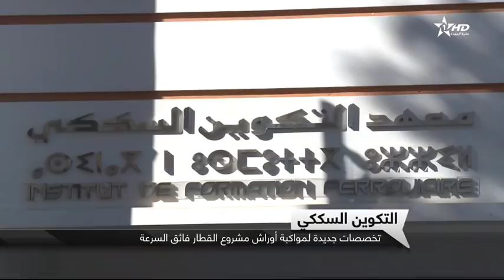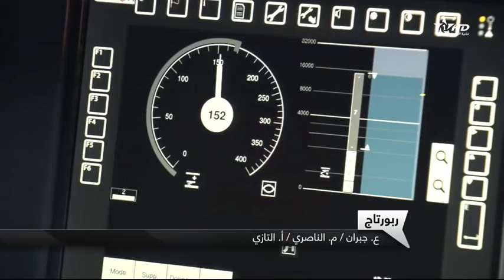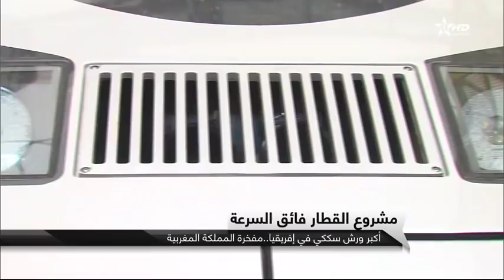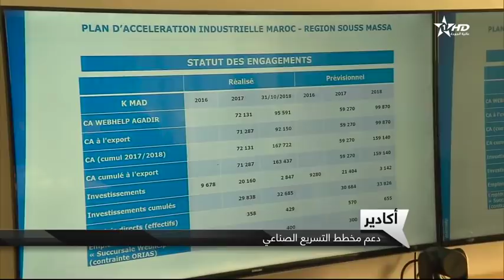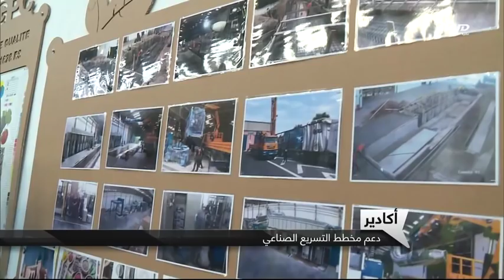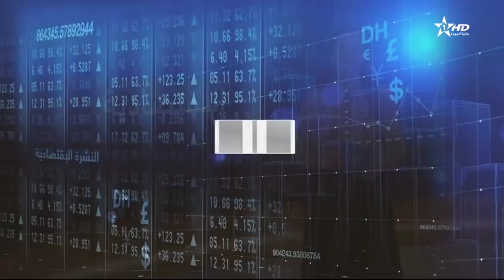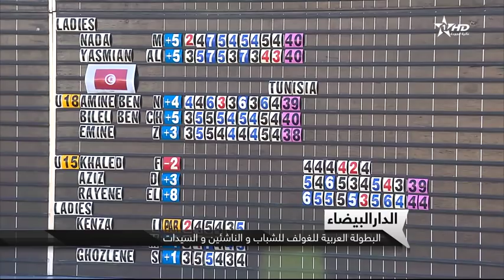نشرة الأخبار الرئيسية 14/11/2018